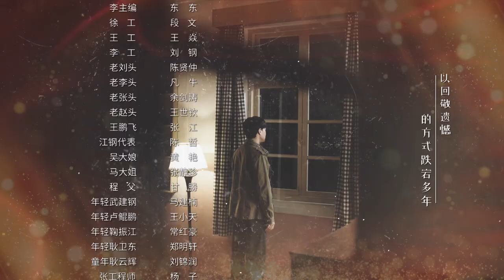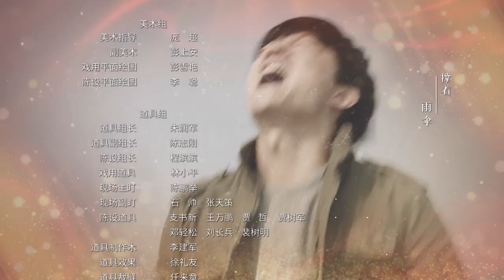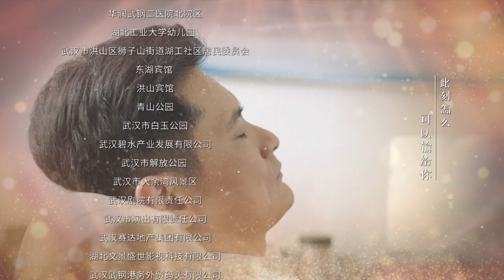【抢先看】《淬火丹心》15：《漫长的季节》原型，三代钢铁产业建设者勇敢挑战国际标准，突破瓶颈，发出了技术自信的中国声音|唐曾丁宁、吕一、李翰东|剧盒独播剧场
剧情简介📺：电视剧《淬火丹心》的故事发生在武汉市青山红房子片区，今天可以触摸的红墙、红砖、红瓦、红屋顶、红窗户，根脉驻扎在中苏友好合作的年代。唐曾、吕一、董晴、王雨等优秀演员带来了精彩演绎，展现了在新中国钢铁产业建设的滚滚热浪中弄潮，三代钢铁人的故事。他们勇敢地在车间车床研发实践，他们抬起头来对标国际标准，沉下心去打破西方技术桎梏，他们承受千磨万击，克服艰难险阻，完成了 &ldquo;一米七&rdquo;工程的引进消化吸收创新，实现了炼钢科技从被动&ldquo;引进来&rdquo;到主动&ldquo;走出去&rdquo;的进阶，进行了产能优化合并重组，达到了现代钢铁产业转型升级。